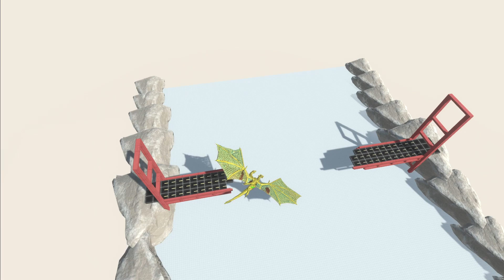ศึกเจ้าแห่งมอนสเตอร์ภาค 2 | ARBS (Animal Revolt Battle Simulator)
ขอบคุณท่านผู้ชมที่น่ารักคิคุทุกคนทุกท่านด้วยนะครับที่มารับชมคลิปของผม
ถ้าชอบก็อย่าลืมกด Like&Sub ให้กับกระโผมด้วยนะครับขอบคุณครับ .